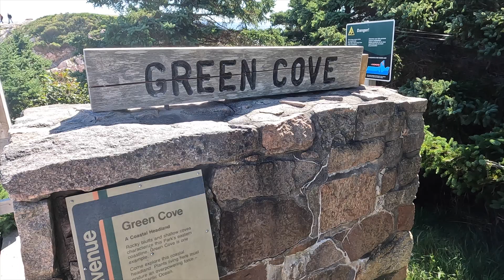VanLife | Hiking in Cape Breton with to Weiner Dogs | This is Cape Breton (27)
Hi Friends!

WOW. I am so happy I came back to Cape Breton, this place is absolute beautiful and a must see if you're traveling in the East Coast!!

I hope you enjoy as much as we did! Also,  funny story - at one point I had both leash's for Oliver and Tucker in my hand until I realized I only had one and when I turned around Oliver was living this best life back there .. oops haha.

0:00 - Cape Breton pt 1
0:59 Oliver Peed on me and dinner
2:22 The most beautiful Sleep spot
3:28 Cutest Cafe in the area!
3:50 The tip of Cape Breton
4:30 Olivers First Hike
6:55 The most beautiful Sunset

Thank you so much for the engagement, love & support!

*** Take the road less traveled on; move towards resistance***
*** Live authentically, unapologetically, uncomfortable***

Let's Work Together!! I love to hear from you!!

✘ I N S T A G R A M: @crw_creativecollection